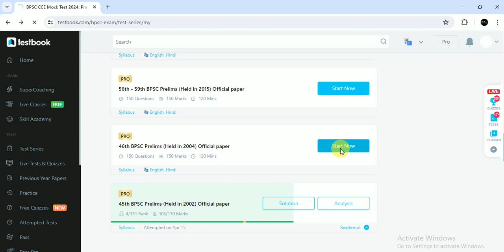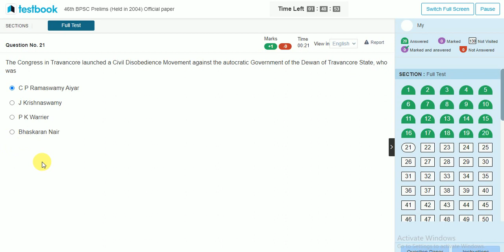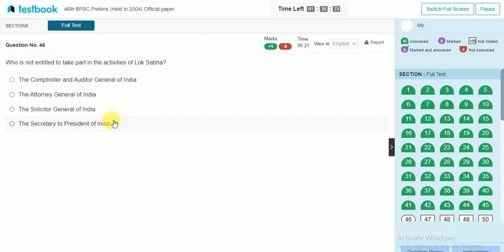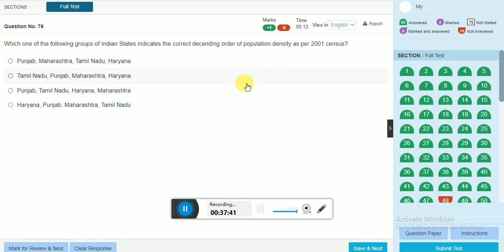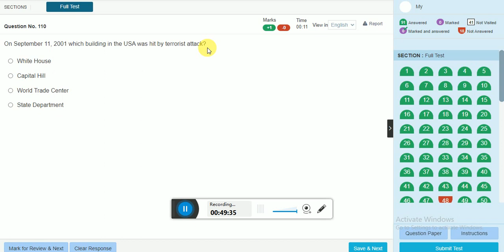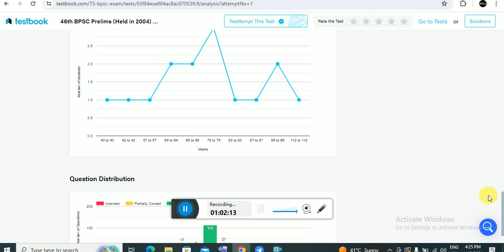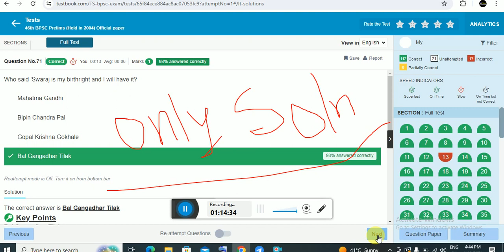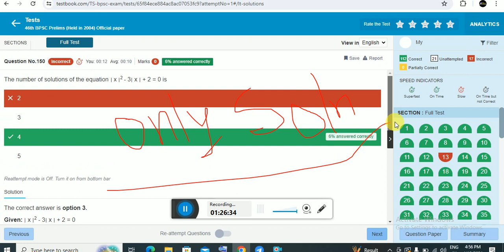BPSC 46th Pre 2004 Complete Paper🔥BPSC Previous Year Questions🔥 BPSC 70th PT 2024 Practice Set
👉 Welcome to Sumit BPSC Academy Official YouTube Channel.🙏

                      ✌️UPSC
                      ✌️BPSC
                      ✌️BIHAR DAROGA
                      ✌️BIHAR SSC
                      ✌️BIHAR STET/TET
                      ✌️UP PCS
✌️OTHER STATE PCS AND MANY MORE.